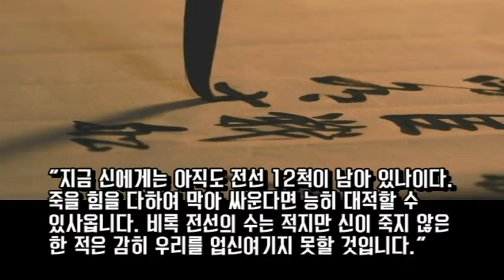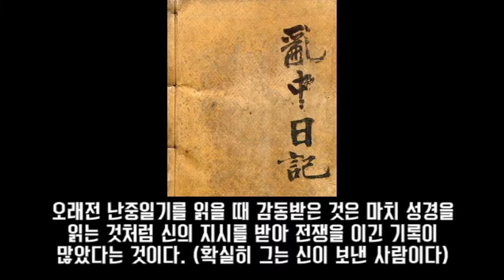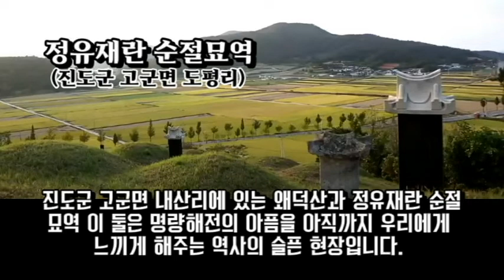(역사와교훈)명량해전-천우신조의 해전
오래전 난중일기를 읽을때 마치 성경을 읽는 것처럼 이순신장군이 꿈을 통해 작전을 짜고 앞으로 있을 일을 미리 알게되는 수많은 사건들을 읽으며 참으로 이분은 이 나라를 구하기 위해 하늘이 보낸 신인이로구나 하고 감탄했던 적이 있습니다.  애국가에  하느님이 보우하사 우리 나라만세 라고 노래부르는 나라는 이나라밖에 없습니다.  영상을 보시고 여러분들 역시 하늘의 도움 받아 승리하시기 바랍니다.